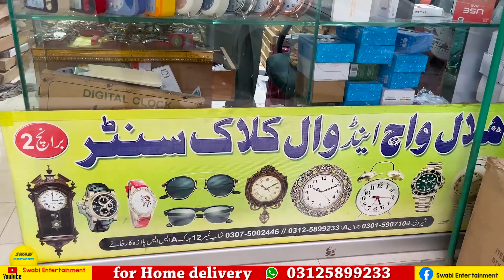wrist watch whole sale shop Peshawar karkhano perano market, Hilal watch center ⌚wristwatch